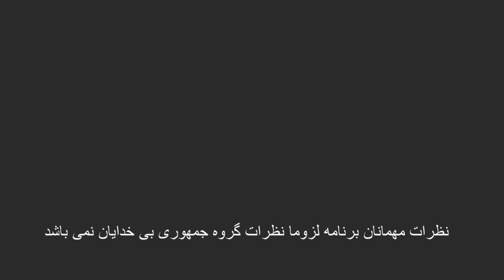پرسش و پاسخ با موتا قسمت 1